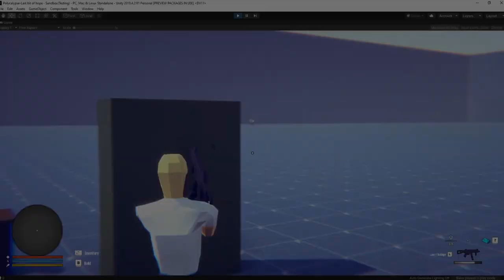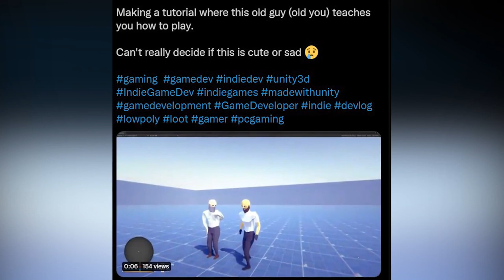I made Car Mechanic Simulator BUT it's a zombie apocalypse..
For the price of adding a bit of micro management in my game, I've decided to add car repairing mechanic in the game. This mechanic allows players to build  custom cars and vehicles, with different engines and other parts.

Game Description:
Polycalypse : Last bit of Hope is a low poly indie zombie survival game made in Unity. It has a dismemberment system inspired by Resident Evil 2 Remake. Idea is that zombies try to kill you with every limb they have, until you shoot them in the head or break their skull with a melee weapon. The game will feature almost unique car upgrading/repairing mechanic where you replace car parts by manually placing them under the hood. This mechanic will be also used for building traps, upgrading static weapons and turrets, etc. If you would like to loot and shoot, stick around for updates!

Timestamps:

00:00​​​ Intro
00:12​​​ Storage system
01:46​​​ Vehicles update
03:21​​​ New sounds
03:37​​​ Additional small features